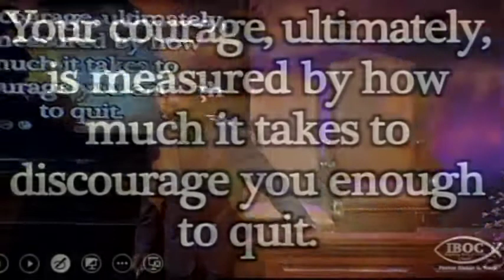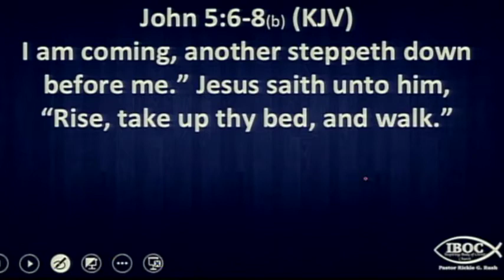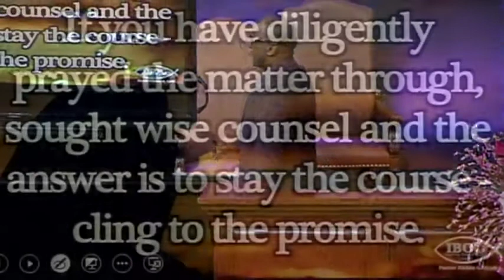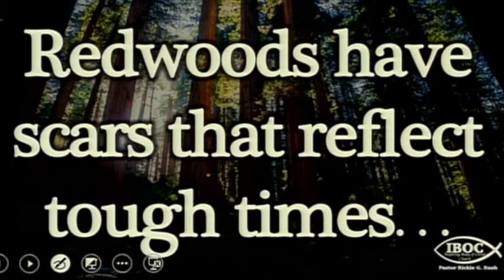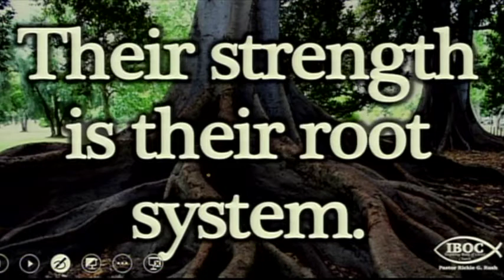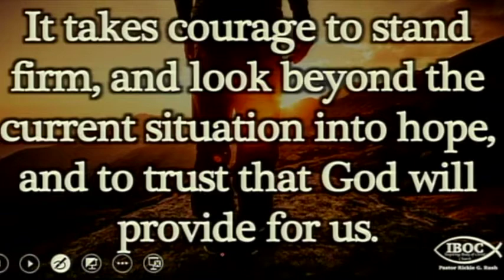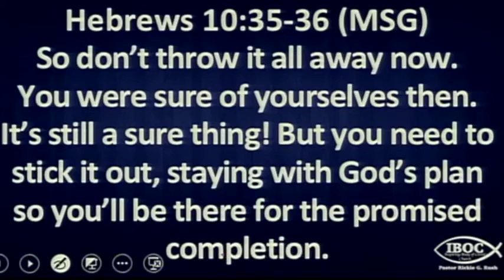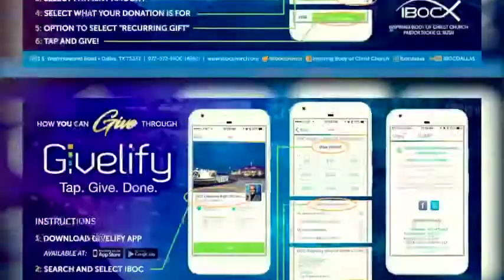Survivors - IBOC Church Dallas - Pastor Rickie Rush